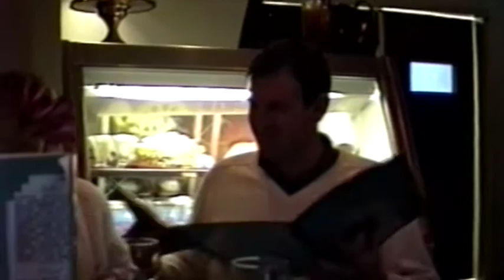Lords of Leisure 1990 Jackson Hole ski trip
A collection of clips from the memorable 1990 Ski Trip to Jackson Hole, Wyoming, for the Lords of Leisure (so-named for a lifestyle they perfected in the fall semester of 1983 while attending the University of Florida College of Law) and their wives and significant others.  Featuring Dykes and Lisa Everett, Rob and Terry Major, Bryan and Lisa Duke, Rocky Metcalf and his then fiance (now wife) Lili Thomas.  Also joining us for a couple of days was our pal and classmate Mike Smith, and Mike's friend Susan.  Attentive viewers will note that the year shown on the screen in some clips is 1989, which is an error. The trip was late February and early March of 1990 (my camera was new and I hadn't fixed the settings yet) and a grand time was had by all.